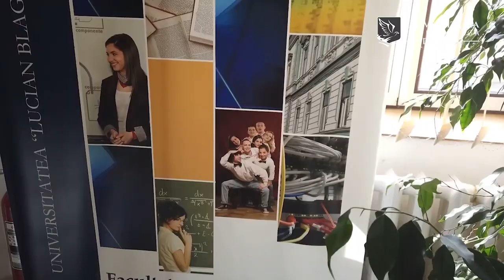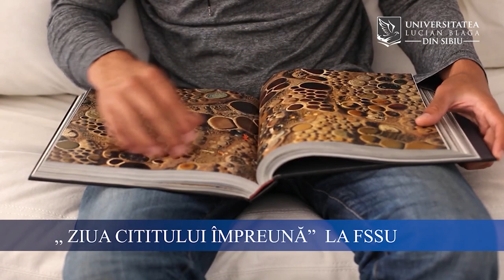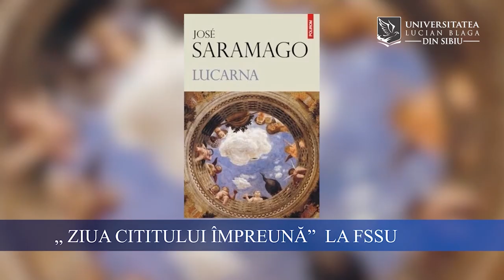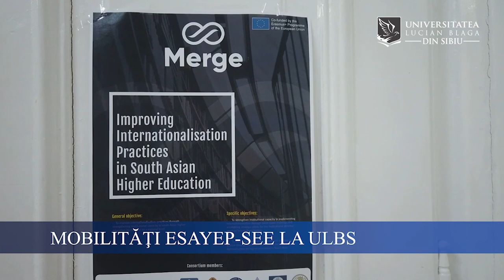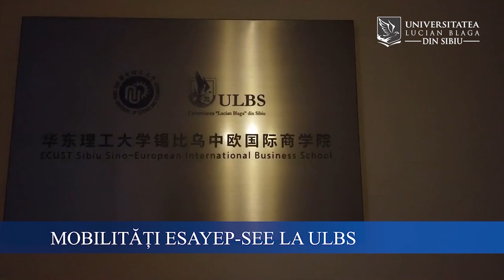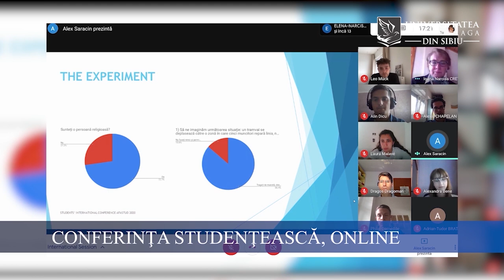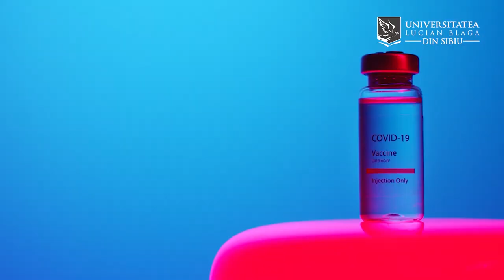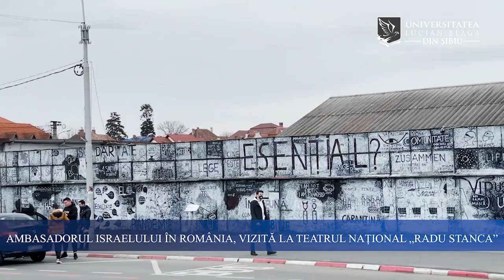ULBS News #1. Martie 2021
Prima emisiune de știri a canalului ULBS TV

00:50 - De ce ULBS TV?
02:30 - Facultatea de Științe parteneriat cu Decathlon
04:25 - “Ziua cititului împreună” la Facultatea de Științe Socio-Umane
06:00 - Mobilități Esayep-See la ULBS
07:40 - Conferința studențească, Online
09:30 - Ghid de bune practici împotriva violenței domestice lansat la Sibiu
11:00 - Personalul universității “Lucian Blaga” se vaccinează
12:10 - Students join: Inovare și Angajare
13:30 - Casual Friday Workshops – Ateliere de dezvoltare personală online
15:03 - Ambasadorul Israelului în România , vizită la teatrul național ”Radu Stanca”